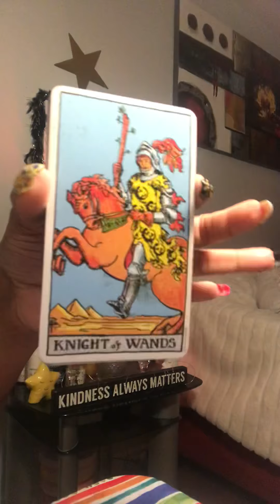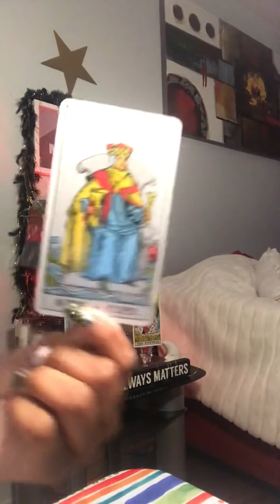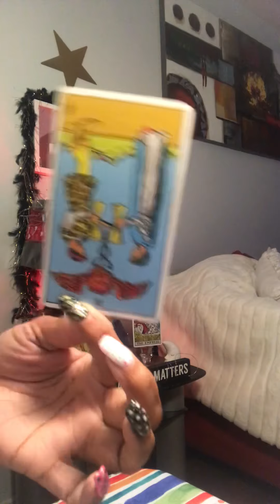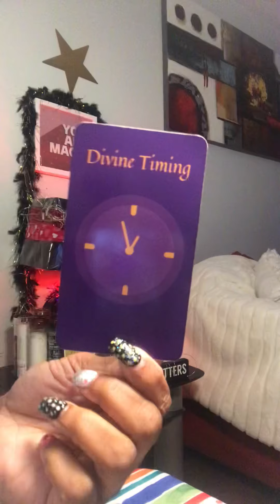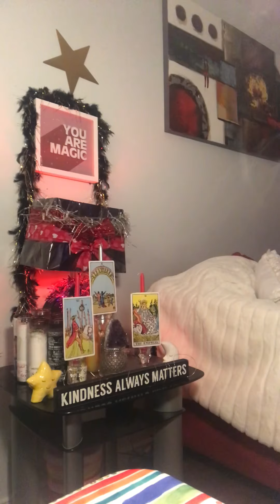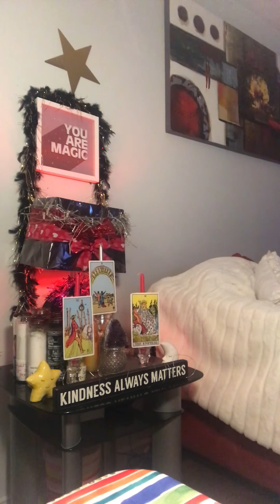LET A Ho Be A Ho ‼️‼️‼️‼️🤷🏼‍♀️😂